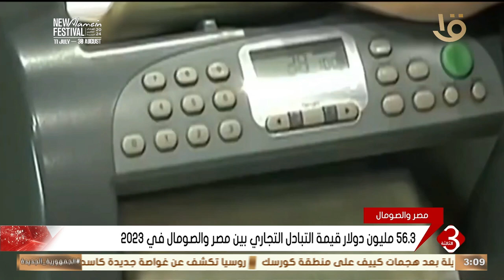56.3 مليون دولار قيمة التبادل التجاري بين مصر والصومال في 2023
56.3 مليون دولار قيمة التبادل التجاري بين مصر والصومال في 2023